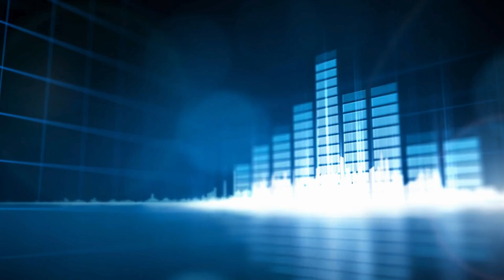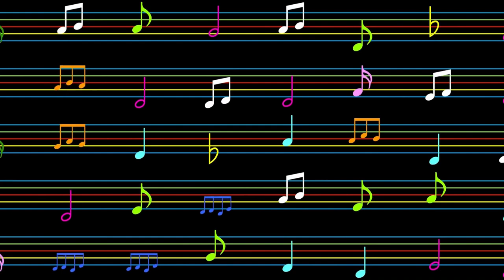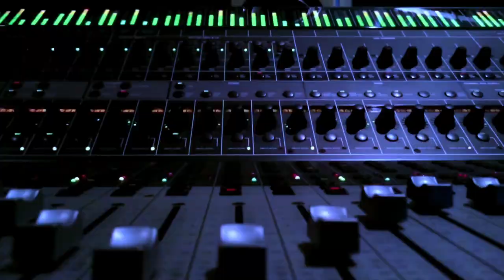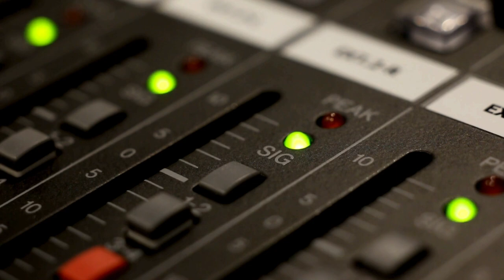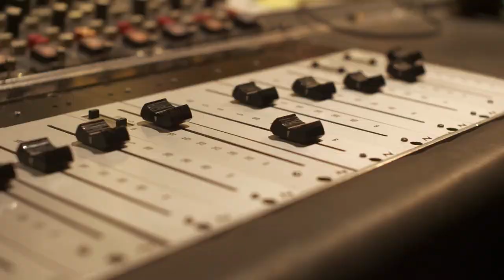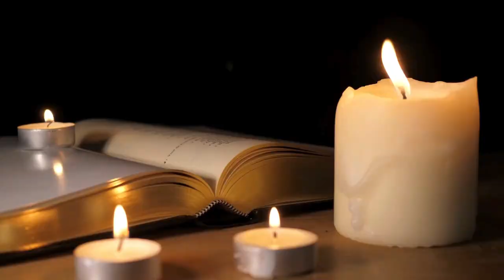MTV Debuts, Pearl Jam Releases Jeremy Music Video: Music History Today Podcast August 1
On the August 1 edition of the Music History Today podcast, ladies and gentlemen, rock and roll. MTV starts and changes music in a big way, and Jeremy speaks in class today. Also, it's the birthday of Francis Scott Key and Jerry Garcia.

On this date:
In 1927, country music group the Carter Family recorded for the first time.
In 1934, blues great Leadbelly was released from jail after serving 4 years on an attempted murder charge.
In 1942, Jimmy Dorsey recorded the song Charleston Alley.
In 1942, the American Federation of Musicians went on strike & refused to record music, due to what they thought of as a threat by the popularity of records.
In 1958, Johnny Cash signed with Columbia Records, after his contract with Sun Records expired.
In 1960, Aretha Franklin started recording secular music, after having recorded gospel music for most of her career at that point.
In 1963, The Beatles Monthly Magazine was first printed.
In 1965, Marianne Faithfull collapsed on stage, which led to the cancellation of the rest of her tour.
In 1966, The Chamber Brothers recorded the song Time Has Come Today.
In 1968, the group Led Zeppelin formed.
In 1969, the Atlantic City Pop Festival happened.
* In 1971, the Sonny and Cher Comedy Hour premiered on CBS.
* In 1971, George Harrison held his charity concert The Concert for Bangladesh.
In 1980, George Harrison started his movie production company Handmade Films.
In 1980, Def Leppard performed in America for the first time.
In 1981, MTV began broadcasting and changed music forever. The first words that were said on the channel were "Ladies & Gentlemen, Rock & Roll". The first video was the Buggles song Video Killed the Radio Star. The second video played, by the way, was by the first female music artist to be on the channel: Pat Benatar with You Better Run.
In 1986, Jerry Garcia was released from the hospital after being in a coma for 3 weeks.
In 1987, MTV Europe began broadcasting. Their first video was Dire Straits with Money For Nothing.
In 1987, Guns N Roses started filming their music video for the song Welcome to the Jungle.
In 1988, WCVG Radio in Cincinnati changed their format to an all Elvis format. They switched to a talk radio format a year later.
In 1990, the country of Seychelles kicked the band UB40 out of the country after the band was arrested for marijuana possession.
In 1992, the music video for Pearl Jam's song Jeremy premiered on MTV.
In 1994, Michael Jackson announced that he had married Lisa Marie Presley.
In 1994, The Rolling Stones started their Voodoo Lounge tour.
In 1997, the Summer Jam concert took place in George, Washington. Yup, there's a town named George in the state of Washington because, why not. Salt-N-Pepa & Blackstreet were among the performers.
In 2004, the A Capella group In the Stairwell formed.
In 2006, a 30 year old man was beaten to death while in the mosh pit at a Deftones concert.
In 2012, the group Union J formed.
In 2014, the group Red Velvet formed.
In 2014, the James Brown biopic Get On Up, starring Chadwick Boseman, premiered.
In 2015, Rush played their final show.
In 2019, the group D1CE formed.

In classical music:

In Theater:
In 1947, the Broadway show Medium & the Telephone opened.